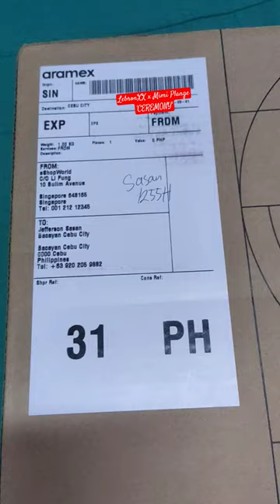Unboxing Lebron XX x Mimi Plange's 'CEREMONY'